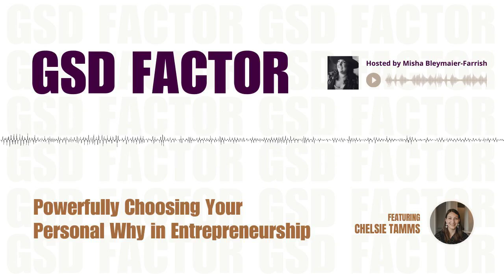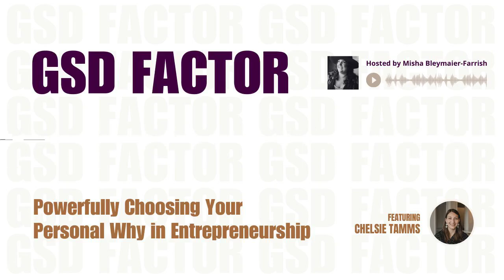Powerfully Choosing Your Why in Entrepreneurship with Chelsie Tamms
Chelsie Tamms, an entrepreneur for the past eight years, transformed her life after a medical incident in eighth grade, which ignited her passion for art, graphics, and branding. She helps organizations translate their personal values into professional success, with her work appearing in various retail outlets.

In this episode, Chelsie will share her entrepreneurial journey, including challenges and strategies for balancing work, life, and health, highlighting the importance of choosing a path that aligns with personal needs and values.

Chelsie Tamms is an artist, educator, and entrepreneur. She founded Lettering Works in 2016, combining her love of hand-lettering with her expertise in marketing. Since then, she’s grown her business to offer custom branding packages, courses for artists, and wholesale products and merchandise—all with the mission to bring more creativity into her community and beyond. She is especially drawn to cause-driven projects surrounding mental health, chronic illness, and underrepresented communities.